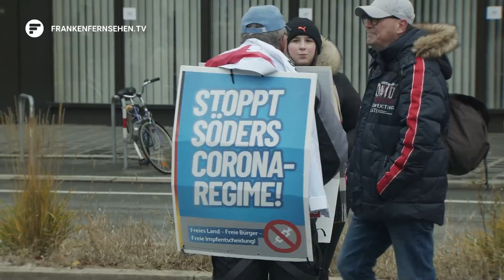Ausnahmezustand in Nürnberg: Demos gegen Corona-Maßnahmen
Ausnahmezustand in Nürnberg! Über 17000 Leute gingen hier gestern auf die Straßen, um gegen oder für die Corona-Maßnahmen zu Demonstrieren. In beiden Lagern war die Stimmung aufgeheizt. Vor Ort waren auch Spitzenpolitiker der AfD auf einer Kundgebung am Willi-Brandt-Platz, die den Schulterschluss mit den Impfgegnern suchten. Auf der anderen Seite gab es an gleich drei Stellen Gegenproteste.